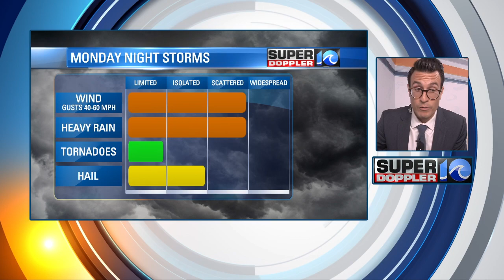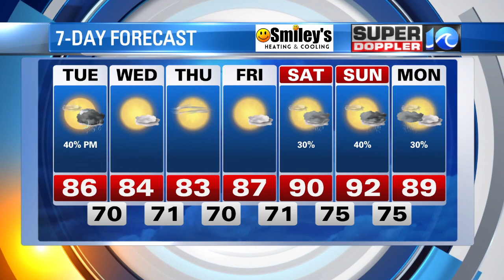Monday night storms roll in | June 26th, 2023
Strong to severe thunderstorms are set to move into Hampton Roads tonight.